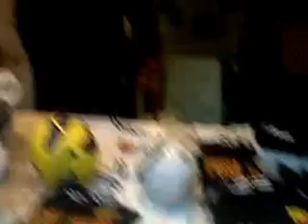Positano mercatini di Natale in Piazza dei Mulini